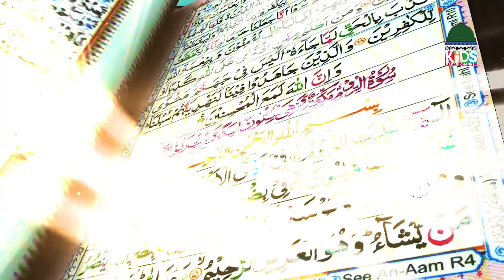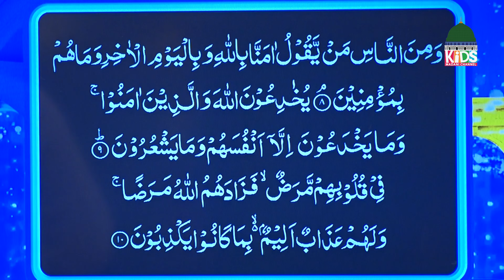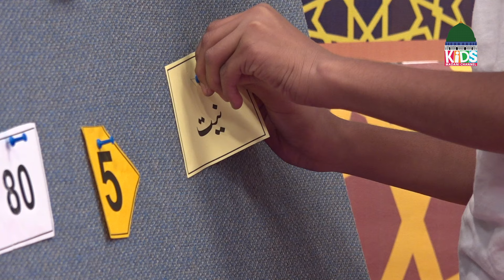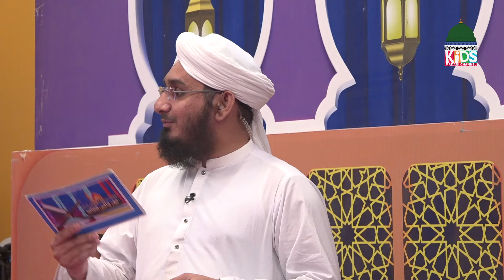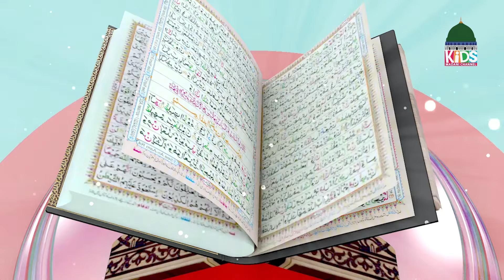Noor Wali Kitab Episode 101 | Noor-e-Quran | Kids Madani Channel